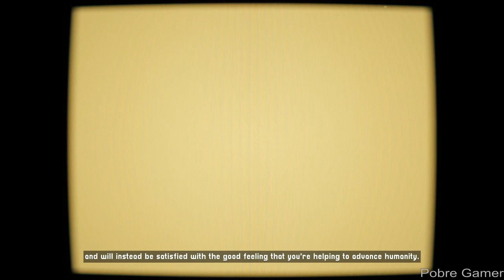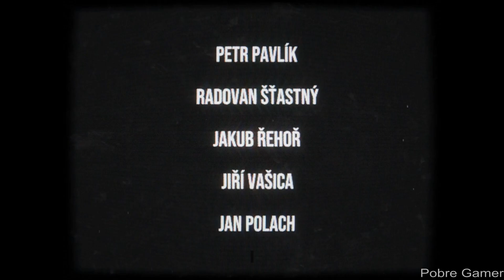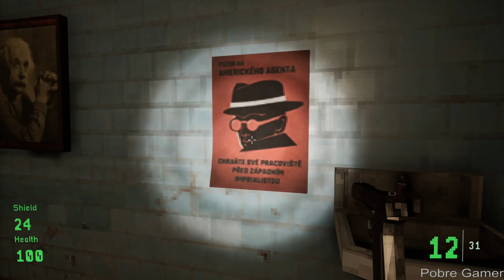[Early Access] Kvark - Dystopian First Person Shooter - Gameplay (PC)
Kvark is an FPS game set in a fictional version of the 80s Czech Republic. The player finds themselves in an underground facility that is falling apart as they travel through it. They will have to navigate through dark tunnels and will encounter many obstacles and enemies that will test their skills

PC Settings:
GPU - ASUS Dual Radeon RX 6600 XT OC Driver: 23.2.2
Motherboard B450M GAMING (rev. 1.x)
RAM: 2X8 3200MHZ
2X SSD 240GB
1X M.2 NVME 512GB
WIN 10